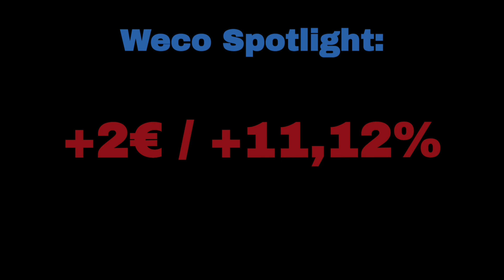Lidl Feuerwerk Preiserhöhungen im Vergleich zum Vorjahr! [2023/24] 💥💥|| [HD]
Moin Pyros!

Da ja gestern das Deutschlandweite Lidl Prospekt veröffentlicht wurde, habe ich mal ein kleines Video zusammengebastelt, in dem ich die prozentualen und tatsächlichen Preiserhöhungen im Vergleich zum Vorjahr zeige.

Und um ehrlich zu sein, habe ich mir die Preiserhöhung DEUTLICH schlimmer vorgestellt...

→ Name: Song for Denise (Maxi Version) [V2] - Piano Fantasia - Orchestral Remix
→ Interpret: Tytolis Music

Wenns euch gefallen hat, schreibt es doch gerne in die Kommentare und lasst ein Like oder Abo da ;-)

...Und schaut doch auch gerne auf dem Discord-Server Pyrospace vorbei!